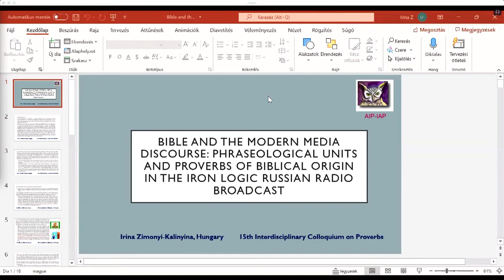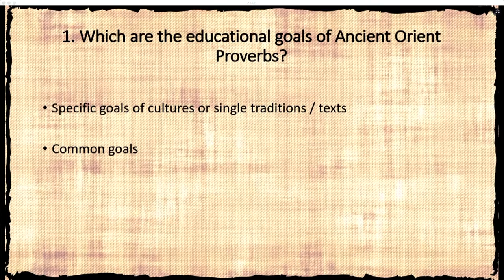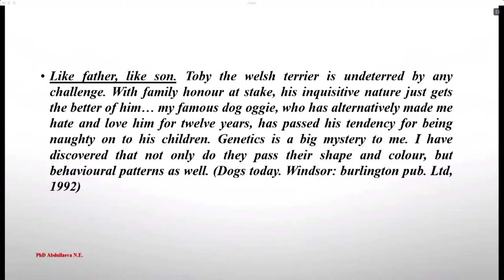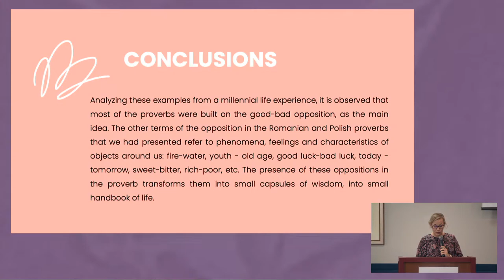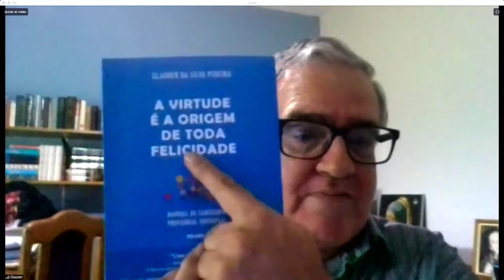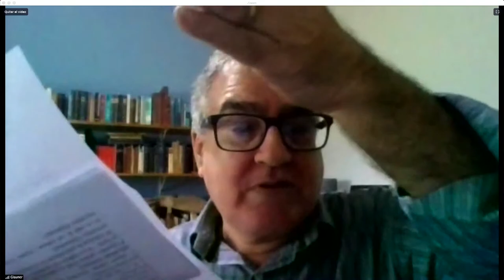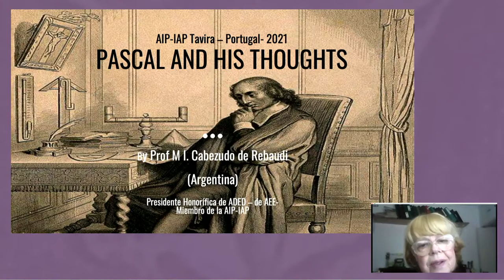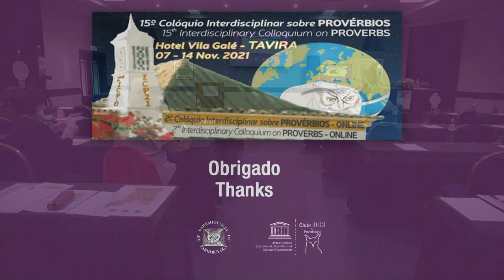[11.11.2021] 15th Interdisciplinary Colloquium on Proverbs | 2nd ICP - Online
Quinta feira
2º Colóquio Interdisciplinar sobre
Provérbios-Online (2º ICP-O)

15º Colóquio Interdisciplinar sobre
Provérbios (ICP21)

Em Tavira (Portugal)